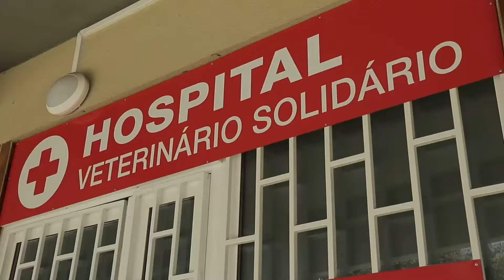Clip 10º aniversário da SOS Animal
A SOS Animal nasceu de um sonho, e quando se junta vontade aos sonhos, nascem projectos.

É preciso mais do que vontade, mais do que sonhar, mais do que querer: é preciso juntar sacrifício e sorte e uma profunda casmurrice.

Da semente que se lançou numa terra ainda tão adormecida para com os direitos dos animais, onde quem os defendia era “maluquinho”, nasceu uma erva pequenina: a SOS Animal.
Com pessoas conscientes do melhor rumo, e já como ONG Grupo de Socorro Animal de Portugal, a SOS Animal encontrou finalmente o seu verdadeiro caminho.

Foi uma semente que quase secou mas que com a perseverança e a vontade de criar e protegida por este grupo de pessoas, cresceu e ficou forte e permitiu a muitos aprender a respeitar os animais não humanos e a perceber que afinal somos todos iguais. Somos todos animais.

Não foi uma história ou um percurso simples, e como é apanágio dos humanos, mesmo para promover o bem, é difícil encontrar a simplicidade. Para que este projecto pudesse vingar e dar frutos, foram travadas dolorosas batalhas, muitas perdidas, algumas ganhas, mas sempre com valiosas lições de vida, de gestão de emoções, de relações humanas, e algumas sobre a perda.

Hoje a SOS Animal - Portugal completa 10 anos de fundação oficial e apesar de ter um currículo do qual se orgulha, quer juntar-lhe mais vitórias, sabendo que ainda tem muito por percorrer e tanto para aprender.

O que já foi alcançado foi possível graças a cada um de nós, talvez de si que está a ler estas palavras, mas só faz sentido por eles. Por quem trabalhamos. Os animais. Todos os animais.

Quando fazemos o balanço, é neles que pensamos. Em todos os que não conseguimos ajudar. Aos que falhámos e aos que ainda vamos falhar. É sempre neles que pensamos primeiro e a quem devemos um pedido de desculpas.

Ao fim de 10 anos, Portugal continua a financiar a tortura de animais. A ostracizar quem os protege.

A todos que passaram pelos nossos braços, que ficaram nos nossos corações, obrigado por tamanha lição de amor.

A todos os que nos inspiram a fazer mais e melhor e maior, saibam que não vamos desistir e que nunca nos esquecemos de vocês.

O nosso objectivo é que um dia a SOS Animal não seja precisa. Mas até lá, cá estaremos,
PELA DEFESA DE TODOS OS ANIMAIS.

Obrigado a todos que acreditaram, ajudaram, trabalharam e apoiam das mais diversas formas a SOS Animal nestes 10 anos, e que tornaram possíveis tantos sonhos. Muito mais que está para vir!

"Não posso querer ser nada. À parte isso, tenho em mim todos os sonhos do mundo.” Fernando Pessoa

Sandra Duarte Cardoso
Presidente da Direção